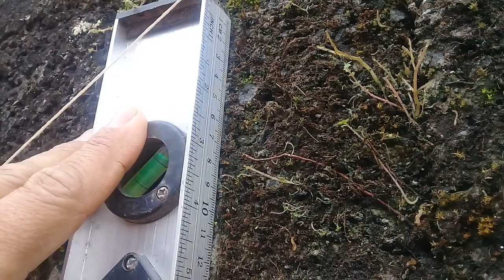COMO MARCAR ESCADA NA PAREDE COM O NÍVEL DE MÃO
Dicas de como fazer a marcação de uma escada residencial.